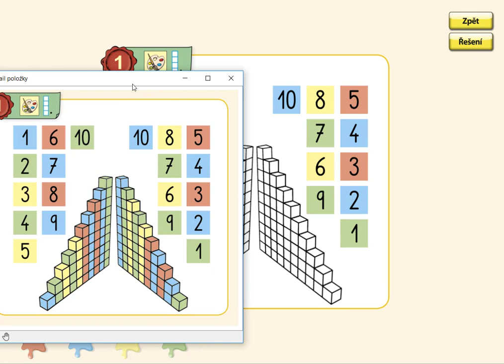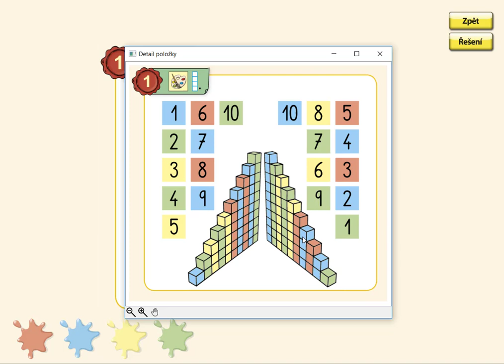Počet prvků v oboru 0 až 10, MATÝSKOVA MATEMATIKA 2. DÍL - POČÍTÁME DO DESETI, str. 46, cv.1